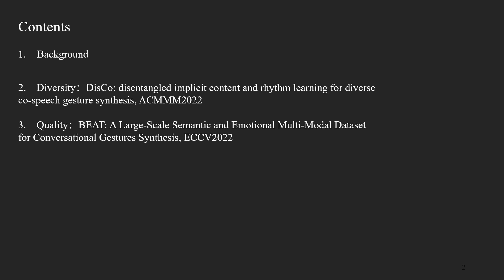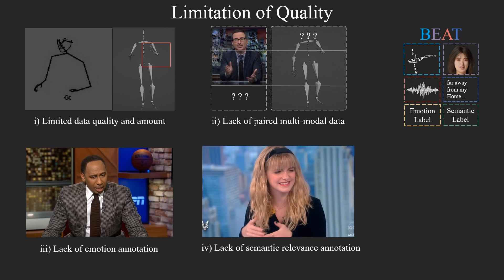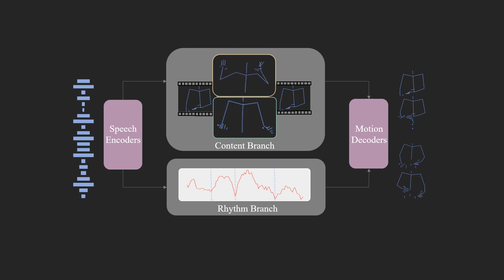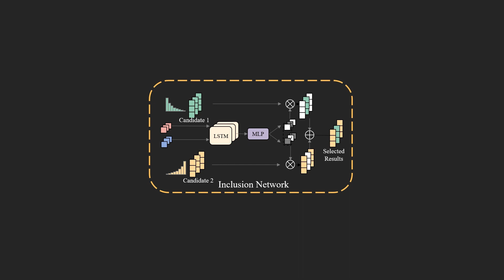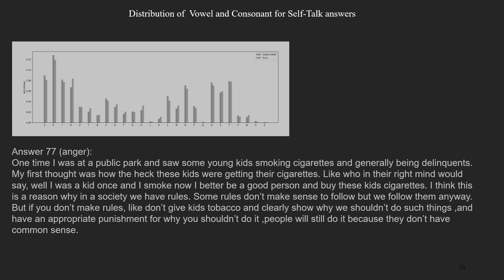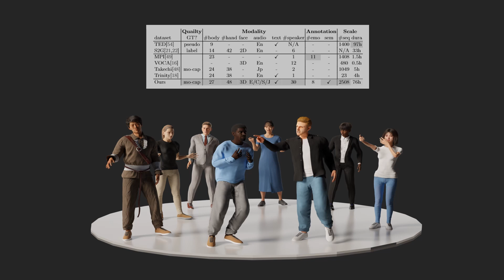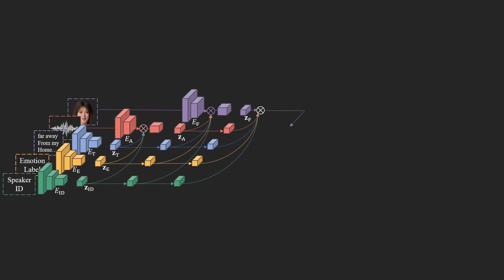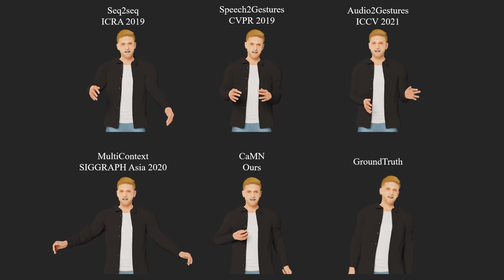Talk | 东京大学博士生刘海洋：多模态驱动谈话动作生成-质量与多样性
Speaker: 东京大学情报理工系博士生——刘海洋
Topic: 多模态驱动谈话动作生成-质量与多样性